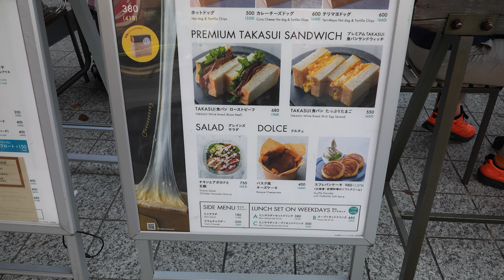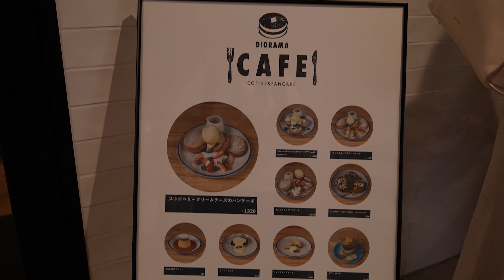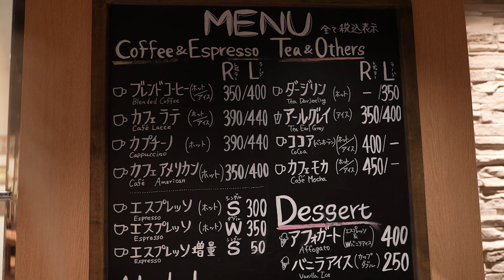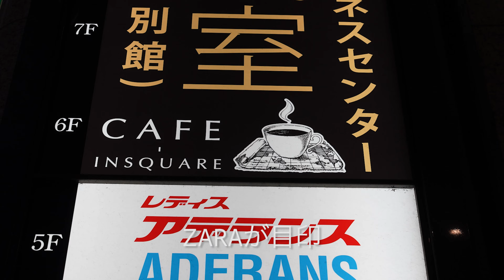【カフェ巡り】池袋にはまだまだ隠れた名店が沢山あった！ / デートから作業まで幅広く使えるカフェを紹介【デートスポット/作業空間/東京/カフェ】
みなさんこんにちは、たもりです。

今回は何度目かの池袋に行ってきました！

何度行っても巡りきれないほどのカフェがある池袋
今回も隠れた名店に行ってきました！

少し珍しい味のプリンも楽しんできました。
気になる方は是非足を運んでみてください

それでは動画をご覧ください！

もし動画を見て「行きたい！」「行ってきた！」などコメントいただけますととても励みになります！

今回まわった場所はこちら
・GLOBAL RING CAFÉ
〒171-0021 東京都豊島区西池袋1-8-26 池袋西口公園内

〒171-0021 東京都豊島区西池袋3-29-4 ジェスト7ビル B1

〒170-0013 東京都豊島区東池袋1-6-4 伊藤ビル 6F